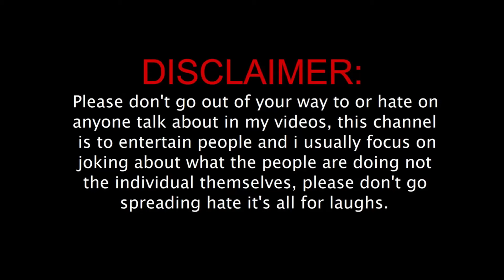Trending ft. aghori kalaiyarasan & manjummel boys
manjumel boys,
manjummel boys song,
manjummel boys climax scene,
manjummel boys trailer,
manjummel boys,
manjummel boys full movie in tamil,
manjummel boys interview,
manjummel boys review tamil,
manjummel boys review,
manjummel boys real story,
manjummel boys climax scene theatre response,
manjummel boys movie,
manjummel boys actors,
manjummel boys audio launch,
manjummel boys actors interview,
manjummel boys all song,
manjummel boys and kamal haasan,
manjummel boys accident scene,
manjummel boys abhilash,
manjummel boys actress,
manjummel boys all,
manjummel boys assistant director,
manjummel boys theatre response,
manjummel boys interview original,
manjummel boys bgm,
manjummel boys bgm ringtone,
manjummel boys blue sattai review
aghori kalaiyarasan interview,
aghori kalaiyarasan,
aghori kalaiyarasan troll,
aghori kalaiyarasan video,
aghori kalaiyarasan wife interview,
aghori kalaiyarasan kalaignar tv,
aghori kalaiyarasan wife,
aghori kalaiyarasan dance,
aghori kalaiyarasan interview behindwoods,
aghori kalaiyarasan prank,
aghori kalaiyarasan interview kalaignar tv,
aghori kalaiyarasan address,
aghori kalaiyarasan arulvakku,
aghori kalaiyarasan awards,
aghori kalaiyarasan about rajini amma,
aghori kalaiyarasan and wife interview,
aghori kalaiyarasan angry,
aghori kalaiyarasan age,
aghori kalaiyarasan about kali,
aghori kalaiyarasan aghori kalaiyarasan,
aghori kalaiyarasan and kathu karuppu kalai,
aghori kalaiyarasan bone eating